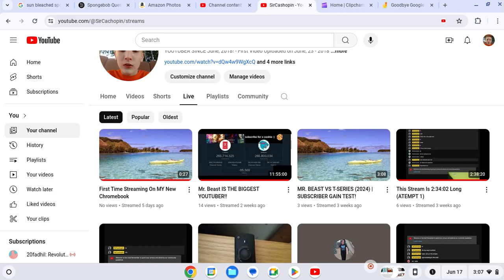SirCashopin's Latest Live Streams | My Latest Live Streams